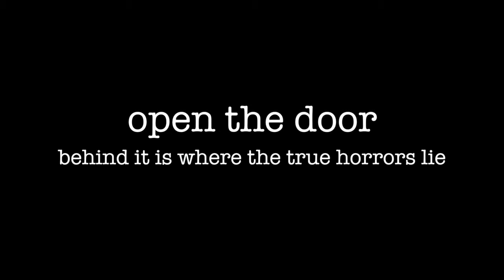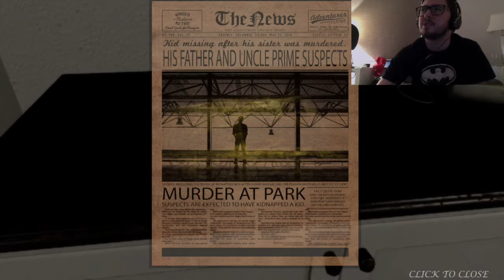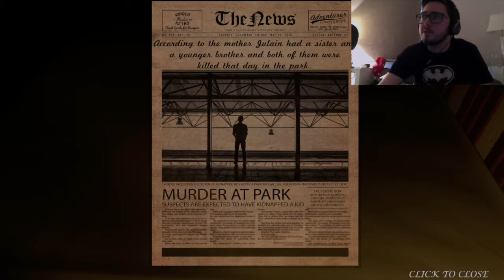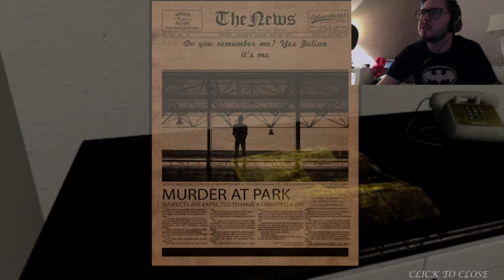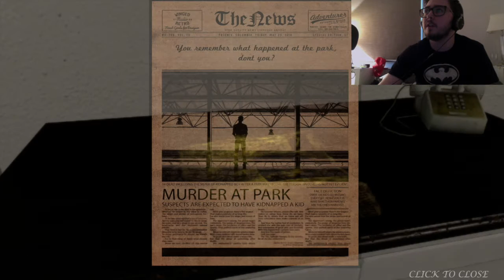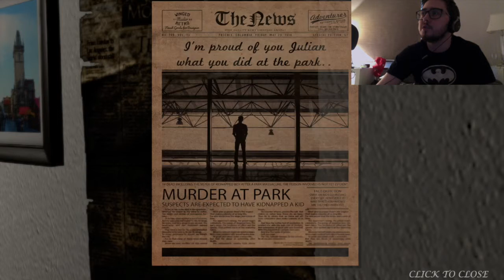Apartment 666 - Another P.T. Ripoff?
Will it be another P.T. ripoff, or is this a horror gem?